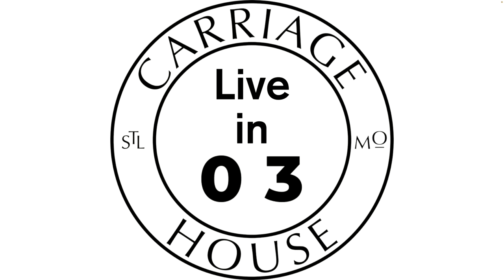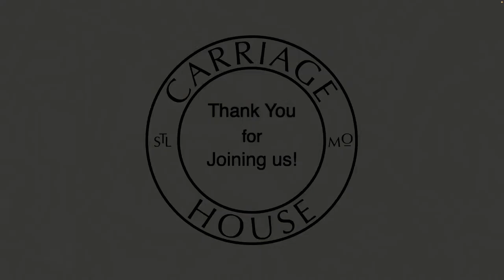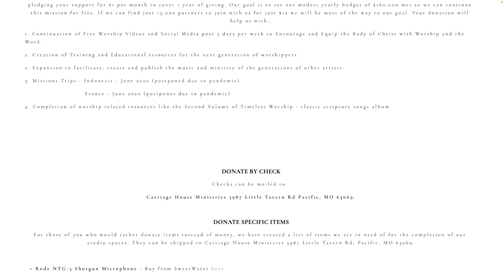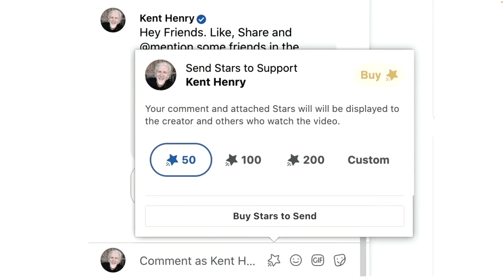KENT AND CARLA HENRY | 1-24-23 OUR PROPHETIC WORSHIP JOURNEY PART 1 LIVE| CARRIAGE HOUSE WORSHIP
🎶🎶 LIVE - Kent and Carla Henry lead worship and share the history of their Prophetic worship Journey LIVE for “Worship Tuesday" from the Carriage House Ministries Studios on January 24, 2023. - LIVE 🎶